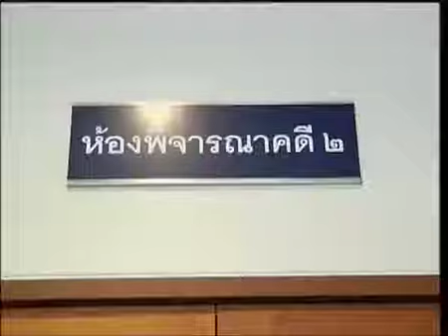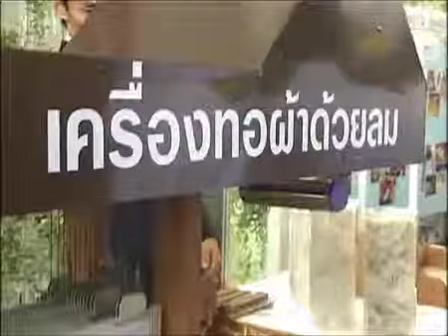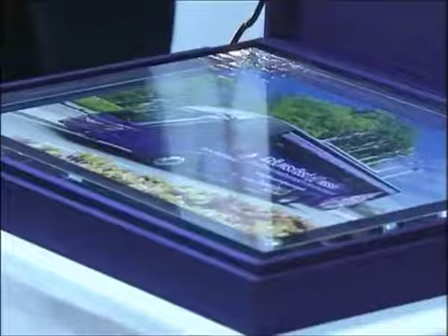ข่าวในพระราชสำนัก วันศุกร์ที่ 19 กรกฎาคม พ ศ 2556